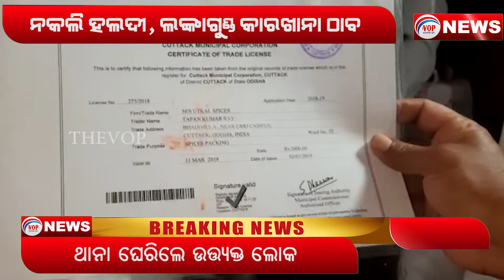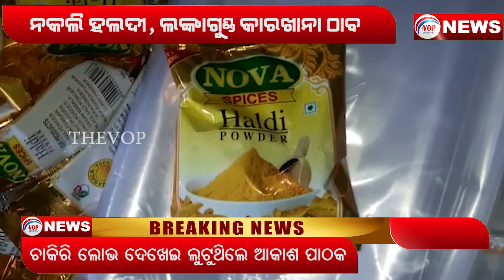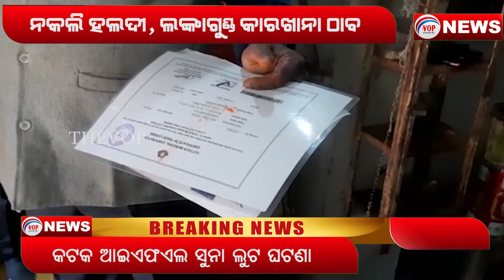ନକଲି ହଲଦୀ, ଲଙ୍କାଗୁଣ୍ଡ କାରଖାନା ଠାବ II Voice Of Public - ଜନତାଙ୍କ ସ୍ୱର